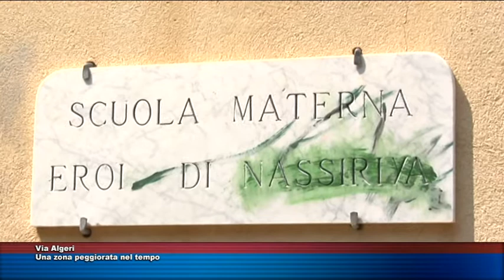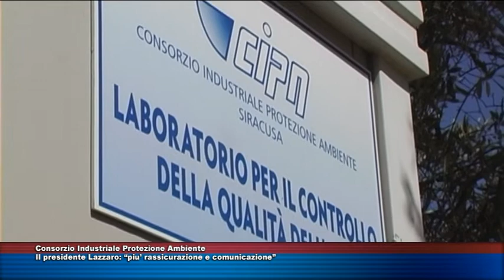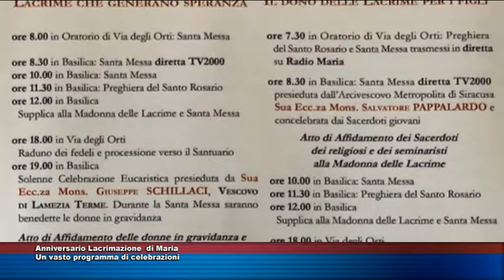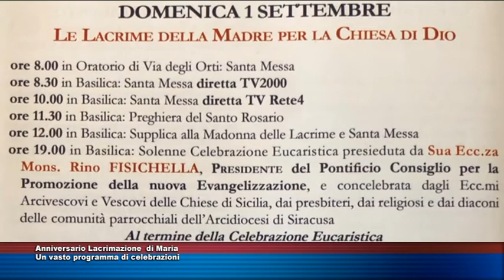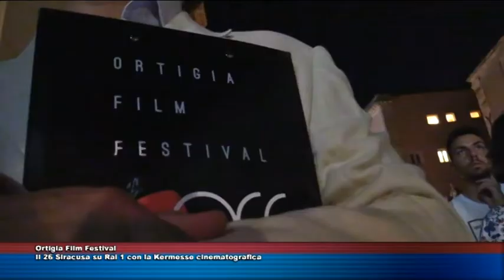TG TRIS DEL 24 AGOSTO 2019